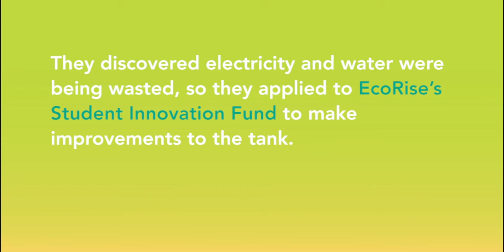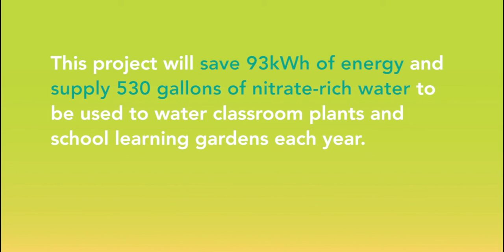Codman Academy CPS | Energy Eco-Audit Grant Application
Codman Academy students in Dorchester, MA undertook an EcoRise Eco-Audit to determine how they could make their class turtle's tank more sustainable. They created this video to apply to the EcoRise Student Innovation Fund to make solutions a reality.